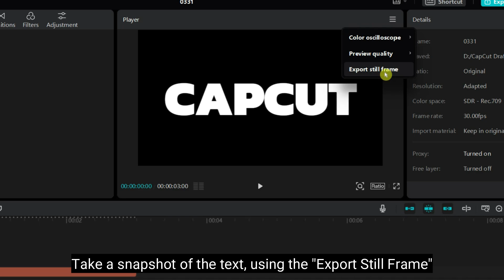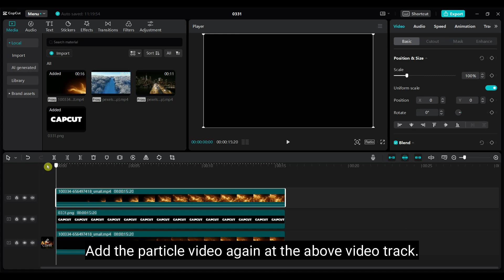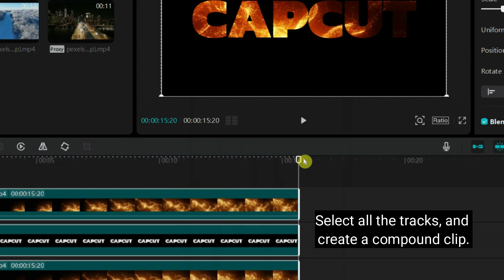CapCut Cinematic Text Intro Secrets Revealed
CapCut Tutorial: Particle Text Intro

Welcome to our CapCut Cinematic Text Tutorial! In this video, we’ll guide you through creating stunning cinematic text effects that will take your video editing to the next level. Whether you're a beginner or a seasoned editor, this step-by-step tutorial will help you add professional-quality text animations to your projects.